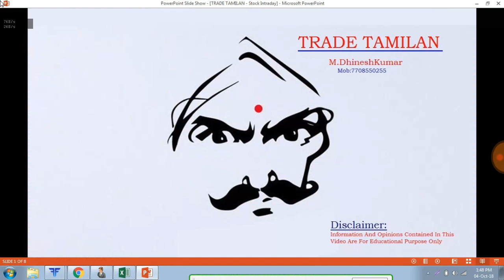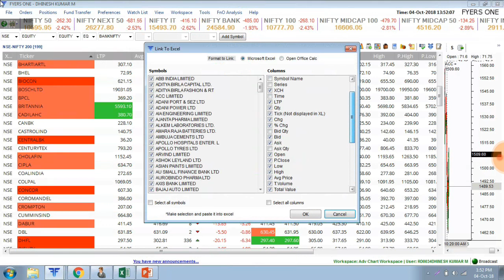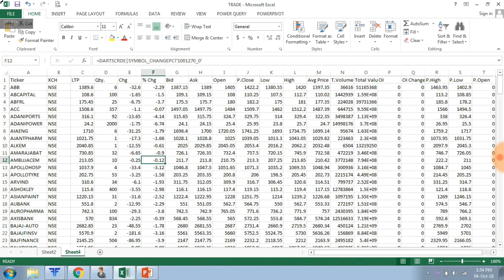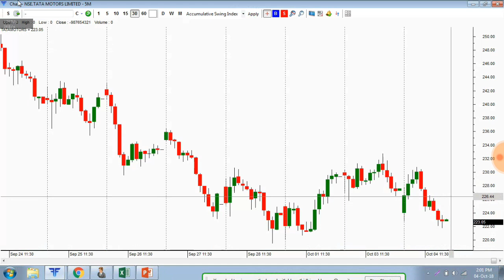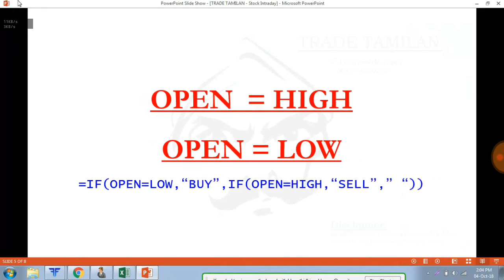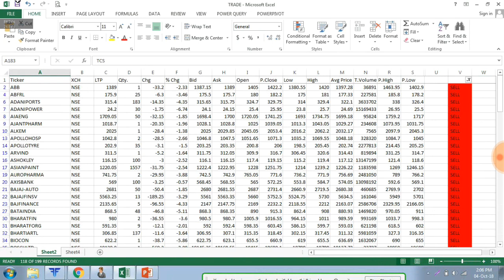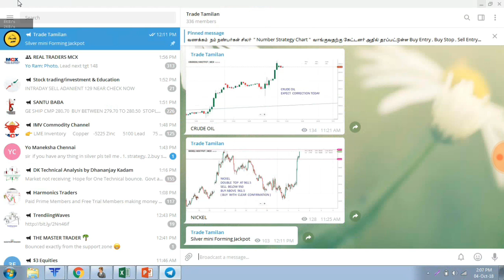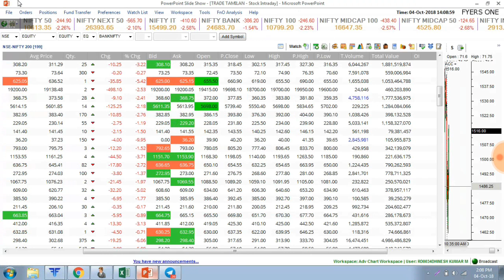SURE SHOT ( 2 ) INTRADAY TRADING